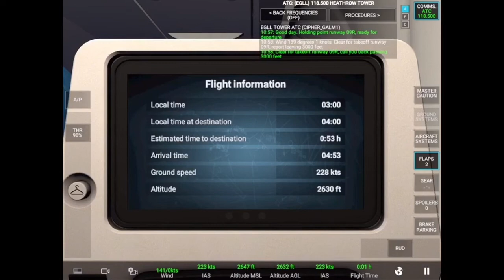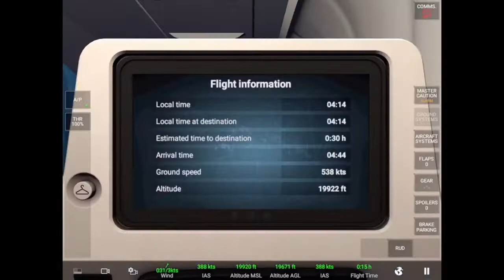FLYING FROM HEATHROW TO PARIS! |RFS FLIGHT SIMULATOR|SO REALISTIC